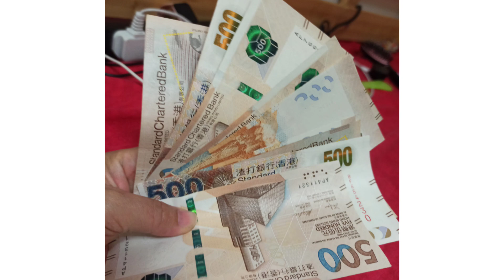OFW HONGKONG | konyang22tv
GUSTONG GUSTO MO NABA MAG ABROAD ? Panoorin ang videong Ito hanggang matapos bago mag desisyon para makapag abroad,
Sanay maging gabay Ito sa inyo at makakuha kayo Ng idea Kung ano ang kapalaran Ng mga BAYANI NATING OFW .SA videong Ito itoLang ang masasabi ko .
     MABUHAY TAYONG LAHAT MGA OFW
     LABAN LANG KABAYAN,DIYOS ANG ATING SANDIGAN